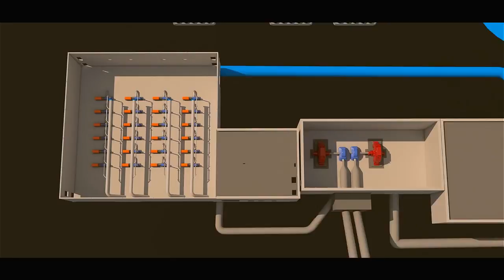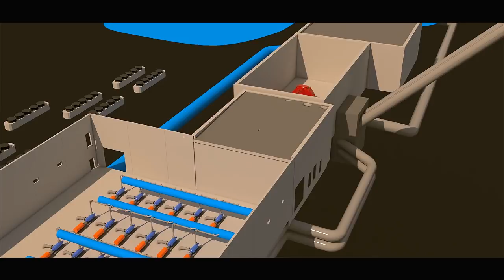Kraftwerk Dießbach | Vom Speicher- zum Pumpspeicherkraftwerk | Salzburg AG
Modernisiertes Pumpspeicherkraftwerk Dießbach/Pinzgau
Erster Einsatz der innovativen Matrixpumpen-Technologie

Am 23. Oktober 2018 wurde das neue Pumpspeicherkraftwerk Dießbach im Pinzgau feierlich eröffnet. Nach einer Bauzeit von lediglich 1,5 Jahren nimmt die Salzburg AG die neue Matrixpumpen-Technologie in Betrieb, die im Hause des Unternehmens entwickelt wurde. Diese Pumpenkonfiguration ist einzigartig und ein weiterer Schritt hin zur Erreichung der österreichischen Klima- und Energieziele.